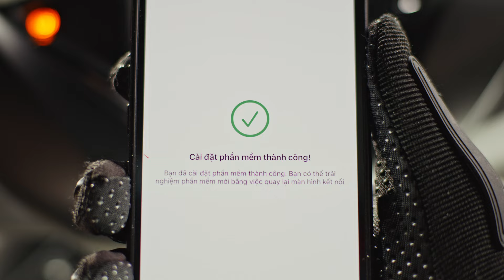KẾT NỐI BLUETOOTH, CUỘC SỐNG THÊM “GOOD”KHOÁ XE MỌI NƠI, CẬP NHẬT MỌI LÚC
🔐Sở hữu một chiếc xe giá trị như SH 160i, chắc hẳn bạn cũng đã một lần thót tim vì không nhớ đã tắt khoá xe hay chưa. Trăm ngàn điều lo, làm sao nhớ nổi! Không sao, điều gì khó cứ để công nghệ dẫn lối.

Chẳng cần đắn đo “dày vò” trí nhớ khi SH160i cùng công nghệ kết nối bluetooth độc quyền sẵn sàng nhắc nhở bạn khi chưa tắt khóa điện, giúp bạn đỡ nỗi lo, tập trung tâm trí làm điều mình yêu.
Hoà vào làn sóng công nghệ, dẫn đầu xu hướng với SH 160i cùng những tiện ích hàng đầu ngay hôm nay!

📌Phiên bản mới SH160i/125i đã chính thức có mặt tại các cửa hàng Bán xe và Dịch vụ do Honda Ủy nhiệm (HEAD) trên toàn quốc.
📌Let’s join SH team!!!
Các trang chính thức của Công ty Honda Việt Nam:
1. Thông tin chung của Công ty Honda Việt Nam
2. Cộng đồng Honda Winner 150
3. Xe phân khối lớn Honda Việt Nam
4. Thông tin tuyển dụng
5. Giải đua xe do Honda Việt Nam tài trợ
6. Để có thêm thông tin hữu ích, hãy tải ngay ứng dụng My Honda+ tại